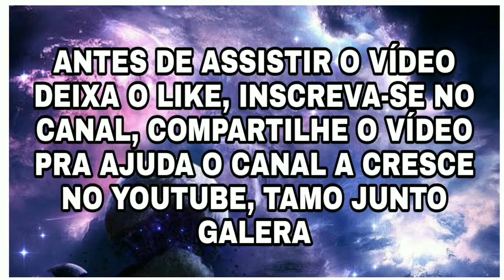MELHORES COMBINAÇÕES DE ROUPAS NO FREE FIRE - FLOR ROSA BRANCA SÓ COMBINAÇÕES TOP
🛑MEU INSTAGRAM🛑

TAGS (ignore)